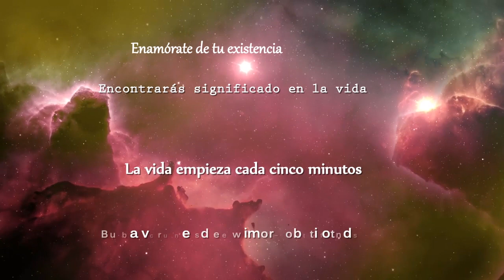TELEVISIÓN EXTREMEÑA 29-01-19 VALE LA PENA 6 JORGE GONZÁLEZ MENDEZ